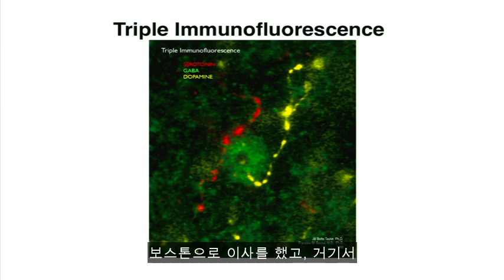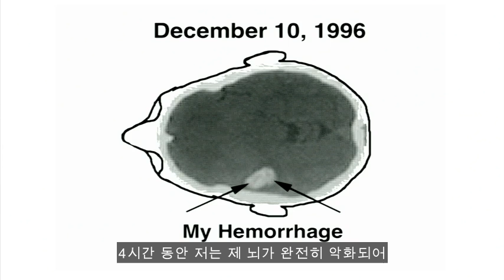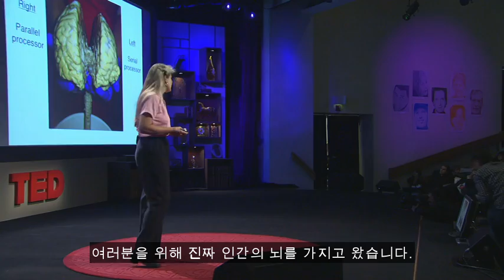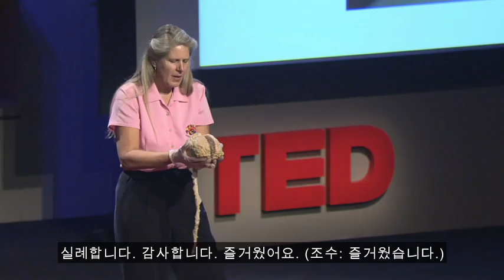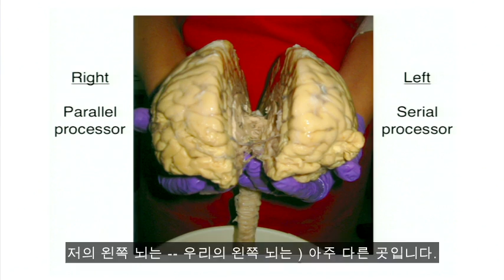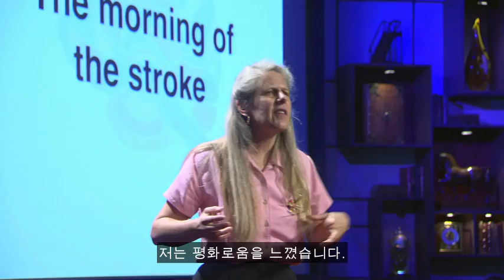[TED] 뇌졸중으로 새로운 사실을 발견한 질 볼트 테일러 박사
질 볼트 테일러 박사는 그 동안 모든 뇌 과학자들이 꿈꿔온 연구 기회를 잡게 된다: 뇌졸중으로 쓰러진 테일러 박사는 움직임, 언어, 자각 능력 등의 뇌 기능이 하나씩 멈춰가는 걸 경험하게 된다. 놀라운 이야기.

본 영상은 크리에이티브 커먼스 라이센스에 의해 배포하며 광고를 달지 않았으며 어떠한 편집도 하지 않았습니다. 간혹 이 영상에 광고가 표시된다면 TED Talks에서 게재한 광고로 TED Talks에 수익이 귀속됩니다.

출처 : TED.com